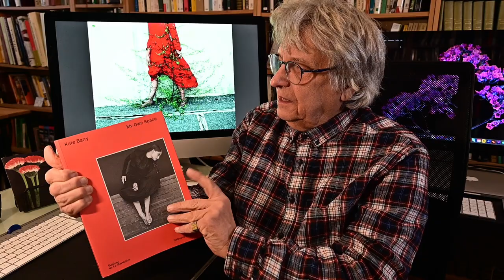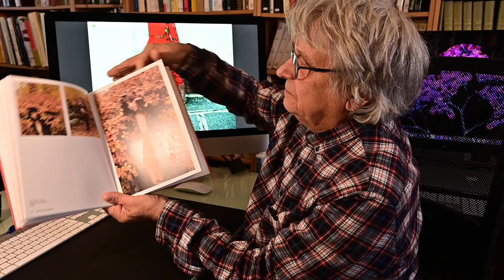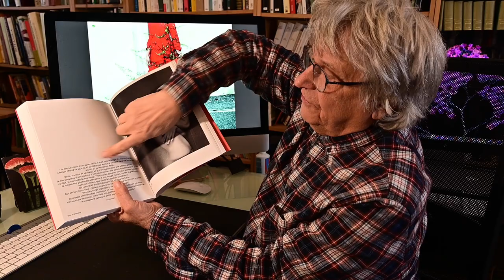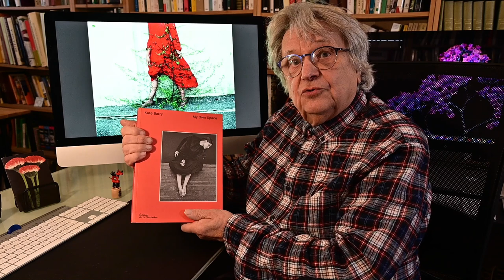Kate Barry My Own Space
Fille de J Barry et de Jane Birkin Kate Barry une photographe disparue trop tôt

matériel
- Nikon Z6 II et Nikon D 850
- Mac